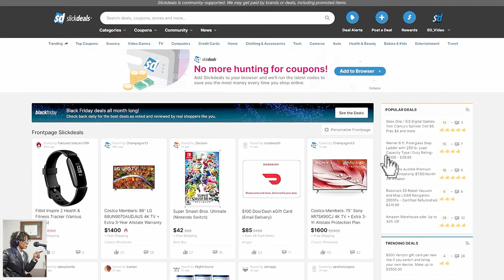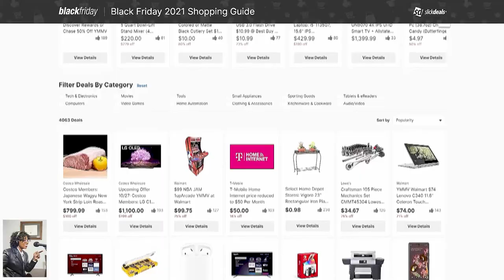Best Holiday Gifts & Products, Host Pete King